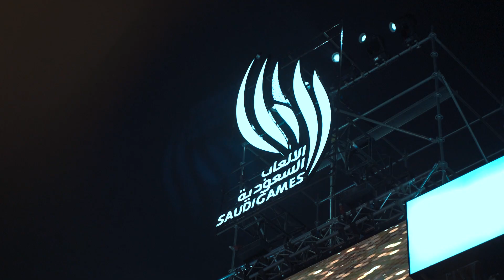SAUDI GAMES 2022 | Video by Me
Directed by Me ( @dancerjim )
Saudi Games 2022
Saudi Arabian, Riyadh